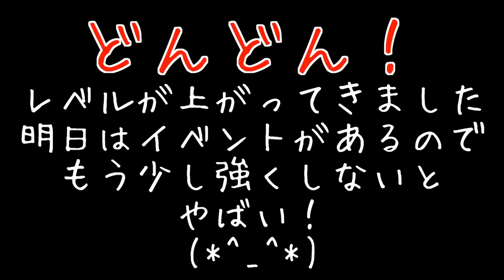【マスオのドラクエ】10連ガチャで星５を狙う！